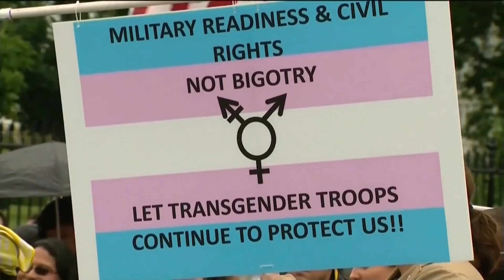Transgender veterans react to military ban